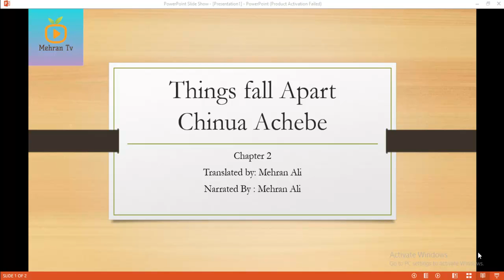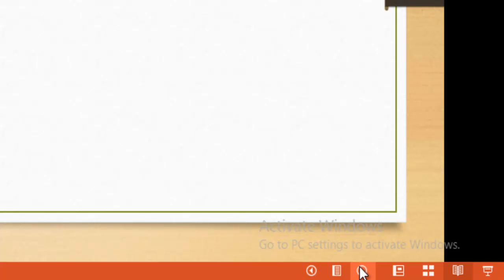Things Fall Apart summary in Urdu _ Chinua Achebe | Part 1 , Chapter # 3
Free English literature videos

Things fall apart-2

things fall apart-3

Things fall apart -4

Things fall apart-5

Things fall apart-6

Things fall apart-7

Things fall apart-8